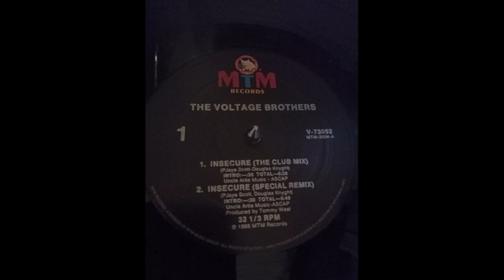the voltage brothers - insecure (special remix) 1986 HQ